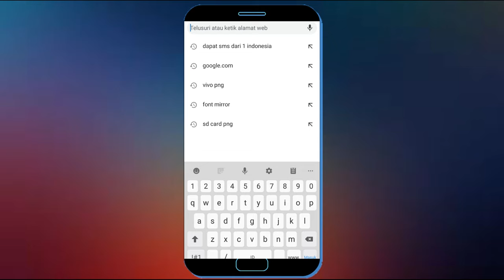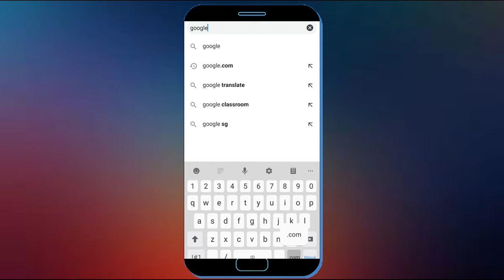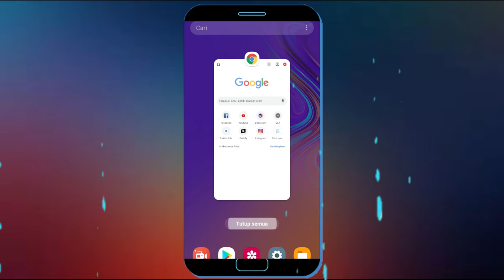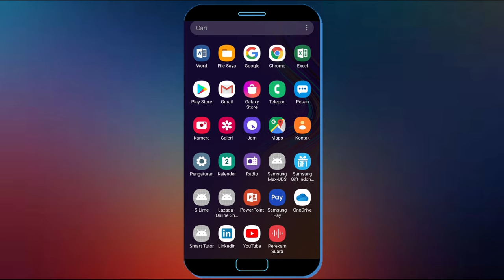2 Cara Blokir Konten Dewasa Di Google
2 Cara Blokir Konten Dewasa Di Google.

Konten dewasa biasanya juga muncul di google hal ini akan menjadi bahaya apabila ponsel sedang di gunakan anak anak, Untuk menghindari itu kali ini saya agikan 2 cara blokir konten dewasa di google.